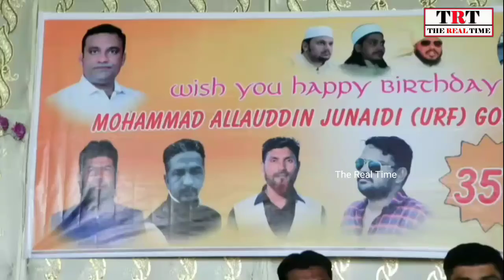BIRTHDAY CELEBRATION OF MOHAMMAD ALLAUDDIN JUNAIDI (URF) GOUSE BABA AT METRO FUNCTION HALL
BIRTHDAY CELEBRATION OF MOHAMMAD ALLAUDDIN JUNAIDI (URF) GOUSE BABA AT METRO FUNCTION HALL & FELICITATED IMAM'S, ALSO DISTRIBUTED SAREES & VOUCHER TO HANDICAP